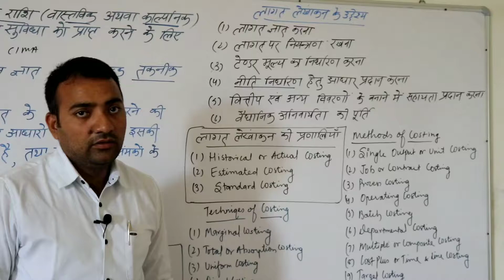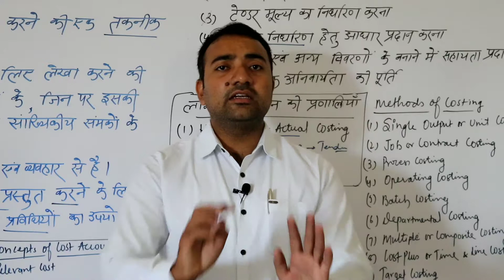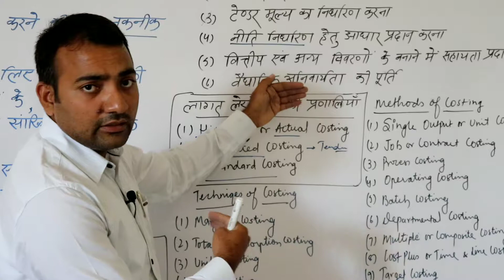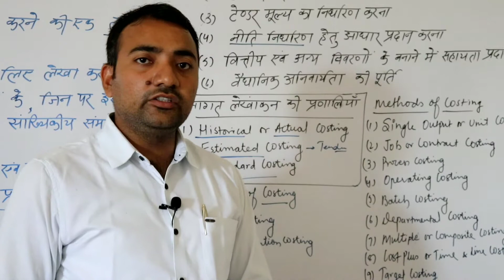System of cost Accounting